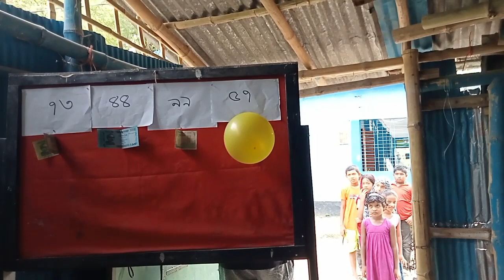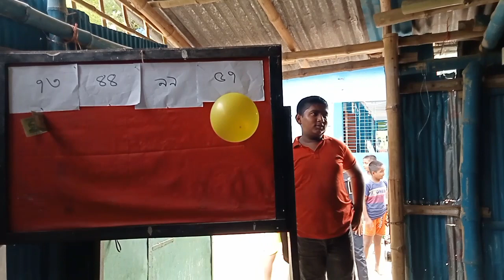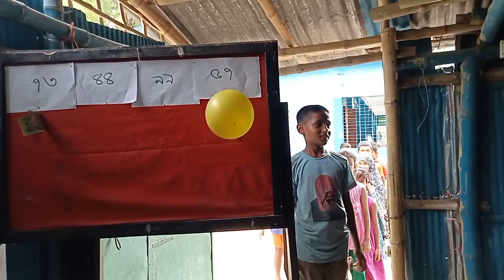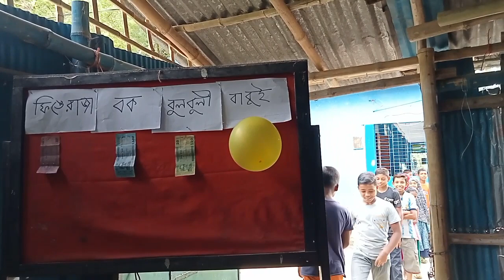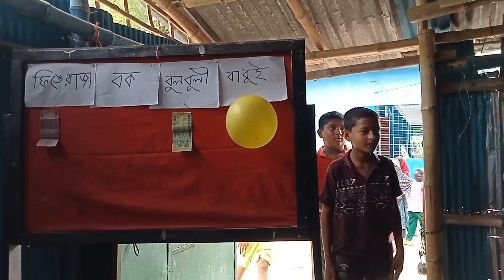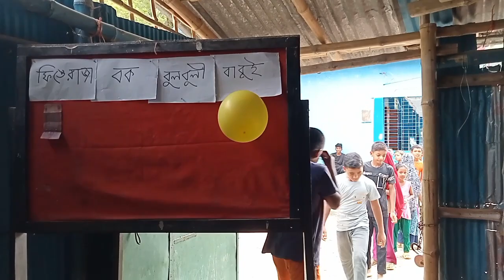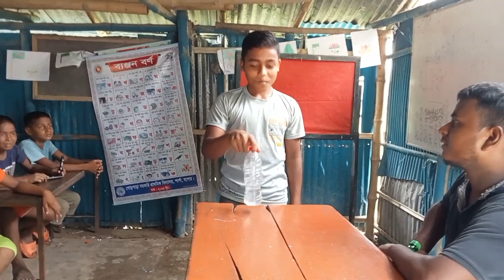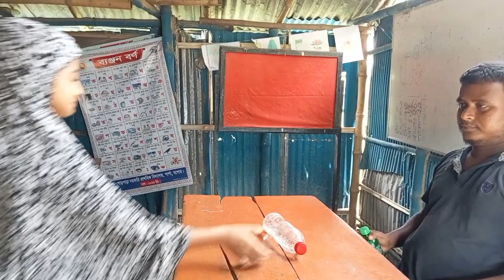মজার খেলা। না দেখে সংখ্যা বল, পাখির নাম বল।। মিলে গেলে পুরষ্কার জিতে নাও। Funny games of childrens l